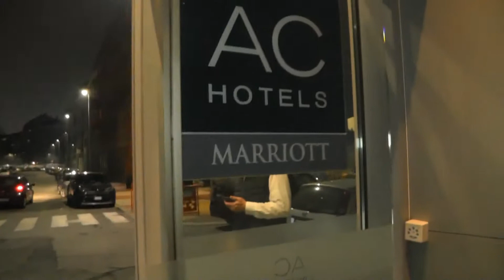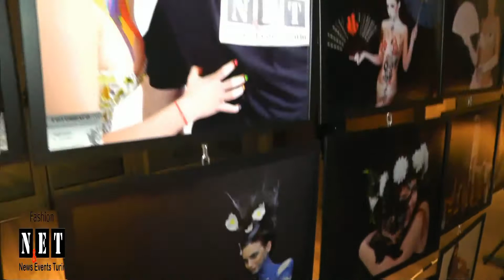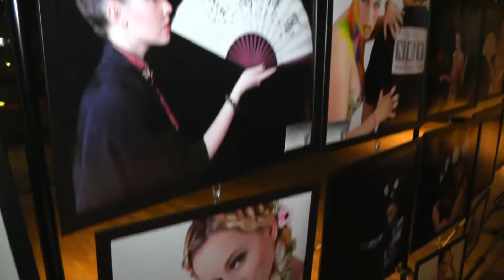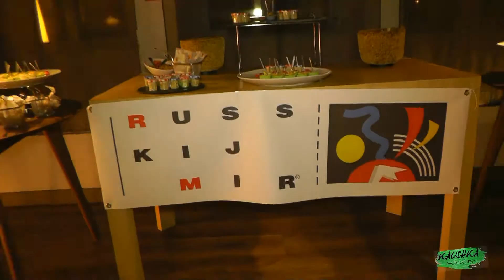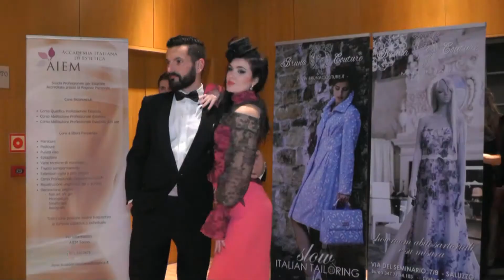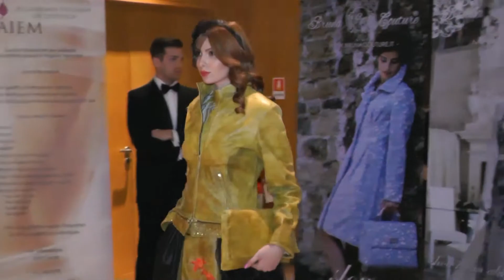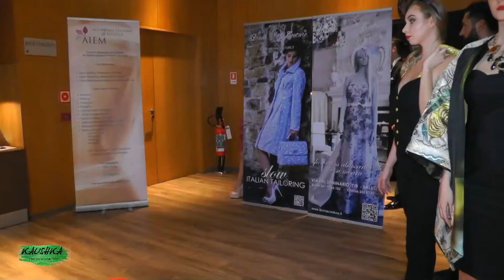World Cocktail Tour Presenta Torino San Pietroburgo 2018 - NET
News Events Turin Mirella Mirella Rocca Eventi "Giovedi 29 marzo ore 20
World Cocktail Tour Presenta Torino San Pietroburgo
Mostra Fotografica del Serghei Kaushka Photography
Con la partecipazione della Comunità Russa Associazione culturale Russkij Mir
Momenti interculturali
Defilèè di AltaModa in collaborazione con l'Atelier
Bruna Couture di Bruna Besso Pianetto" e SARTORIA CHAIRMAN di Maria Antonia Castrogiovanni